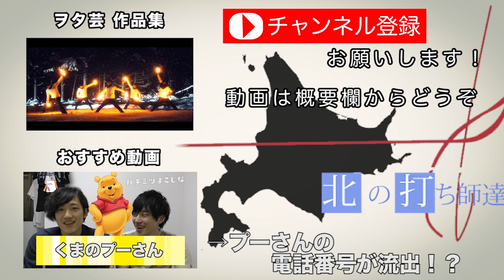ヘアアイロンでポップコーン作ってみた！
ヘアアイロンでポップコーンが出来る！！？？
実際に作ってみました！！！

衝撃が...すごすぎる！笑

《メンバー》
　●ふぇると